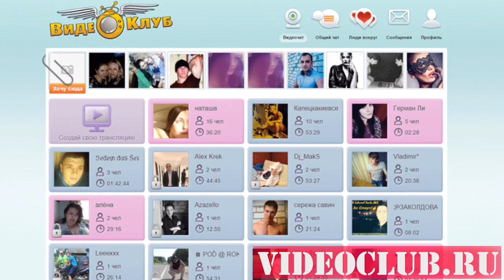ТОП 6 необычных ютуберов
Произведение «ТОП 6 необычных ютуберов» созданное автором по имени Popularity, публикуется на условиях лицензии Creative Commons «Attribution» («Атрибуция») 4.0 Всемирная.